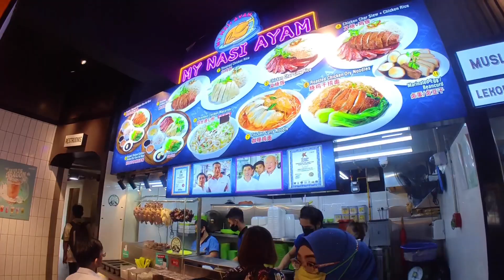Singapore & F1 Experience (AL001)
We travel to Singapore to explore more its beauty and experience to watch F1 Singapore GP.